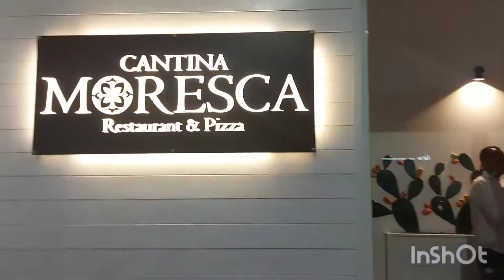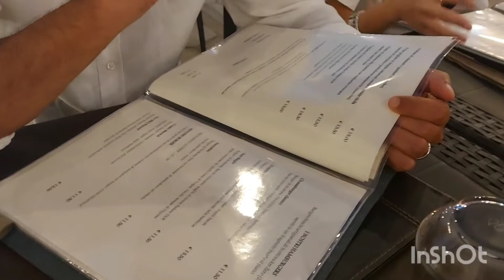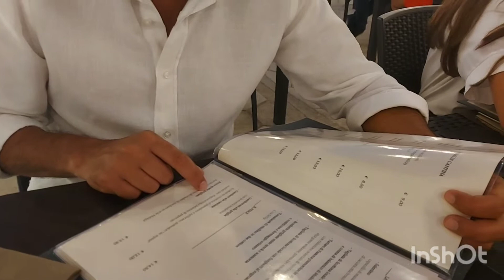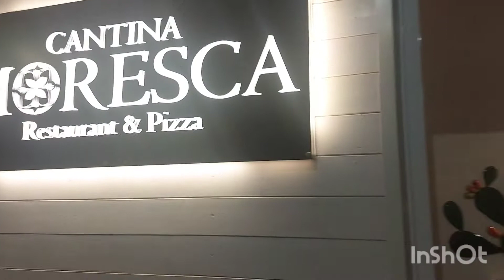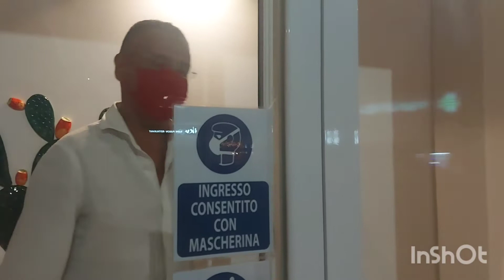Dinner at Cantina Moresca.A good restaurant in Lecce.